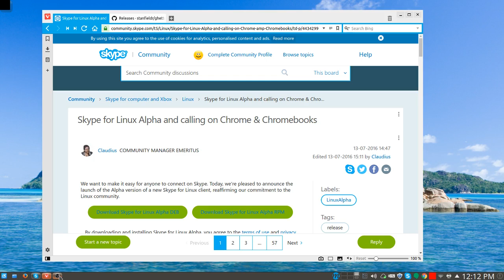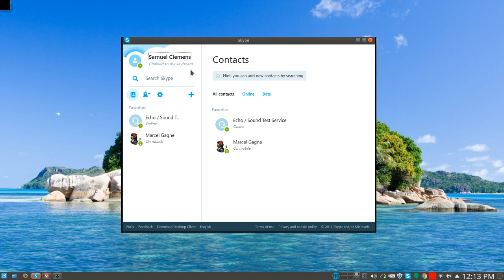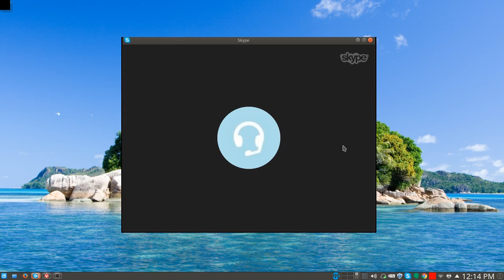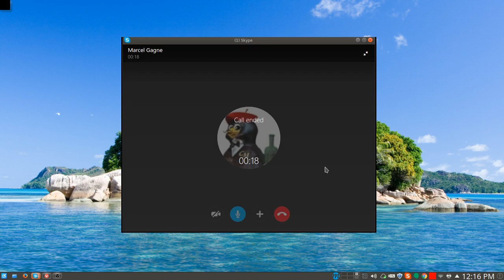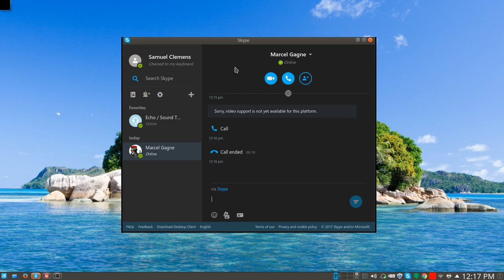Cooking With Linux : Ghetto Skype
Ah, Skype. For years now, it has been a hot button issue in the Linux world. Always a bridesmaid and all that . . . we've been promised an official and full featured client since the dawn of time and, you guessed it, we're still waiting. Luckily, there's the Web version of Skype which you can use in a pinch; there's even an "alpha" client which is, frankly, the best option at this point . . . if you want to stay with 'official' Skype. One alternative, which I demonstrate in this video, is Ghetto Skype. Check it out, and if you like what you see, check it out by visiting the site on Github.